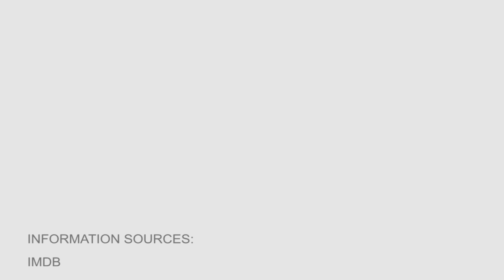Dustin from ‘Zoey 101’ is now a total hottie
Dustin from @Zoey 101 is all grown up.